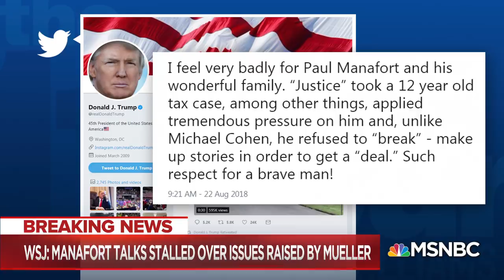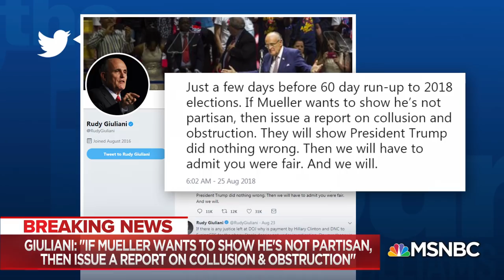WSJ: Paul Manafort Tried To Get A Plea Deal From Robert Mueller | The 11th Hour | MSNBC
The Wall Street Journal is reporting that former Trump campaign boss Paul Manafort tried to broker a plea deal from Mueller's team, but those talks broke down. Joining the conversation are Matthew Miller, Joyce Vance, Eli Stokols, & Robert Costa.